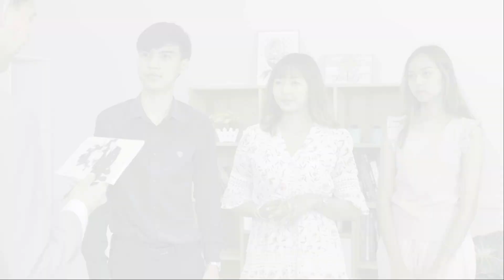(หนังสั้น) ต่อยน้องประธาน ปกป้องคนรัก | JPC Media